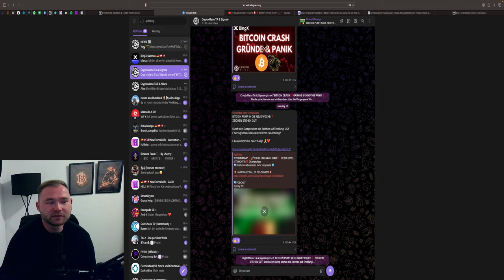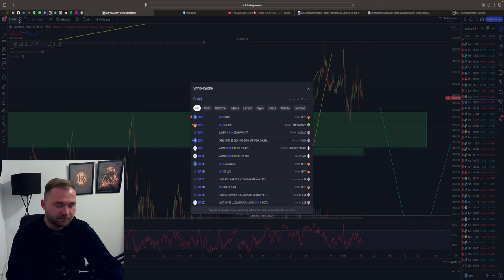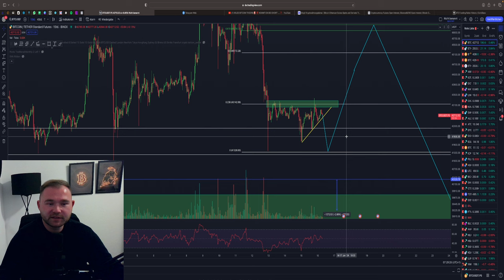🚨BITCOIN PUMP MÖGLICHKEIT ‼️ FOLGT ERST DER DUMP UND DANN 45.000$❓💥 Chartanalyse